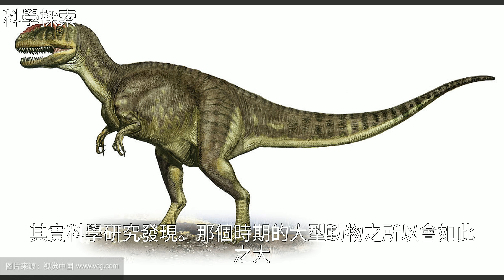史前生物為什麼都那麼大，可能是由這3個方面的原因造成的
史前生物為什麼都那麼大，可能是由這3個方面的原因造成的史前生物為什麼都那麼大，可能是由這3個方面的原因造成的地 球 , 動 物 , 恐 龍 , 蚊 子 , 蒼 蠅